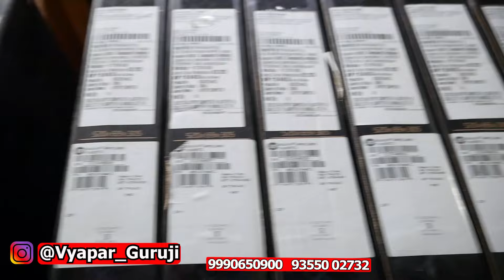cheapest laptop shop in India Laptop warehouse Nehru place all branded new laptop wholesale price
Address:- 202, 2nd floor Manjusha Building 57, Nehru Place

This Video is made for Education Purpose only to give Market related Information. Vyapar Guruji  & YOUTUBE is not be responsible for any Profit or Loss in any kind of Business. Its all depend on Customer's Business Plan & Hard Work before buying anything. Must research Market from your side before any kind of Business.

ये वीडियो सिर्फ होलसेल मार्किट की जानकारी देने के उद्देस्य से बनाई गयी है | | यदि आप वीडियो के माध्यम से कोई भी खरीदारी करते है और आपके साथ कुछ धोका या नुक्सान होता है तो इसमें Vyapar Guruji और YOUTUBE की कोई जिम्मेदारी नहीं होगी | ग्राहक अपनी खरीदारी अपने सूझ बुझ से और सोच समझ के करे |

nehru place laptop market
future wala business
low investment business
hp laptop
laptop 2013 full movie hindi
laptop shutdown shortcut key
laptop slow how to speed up